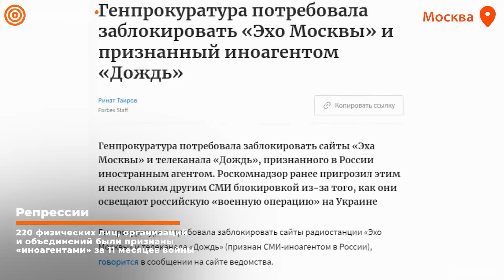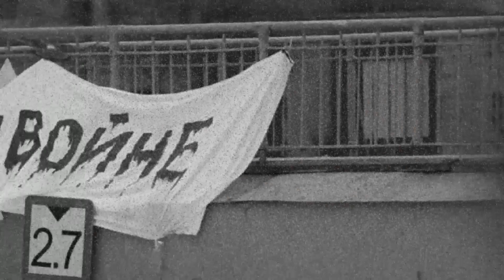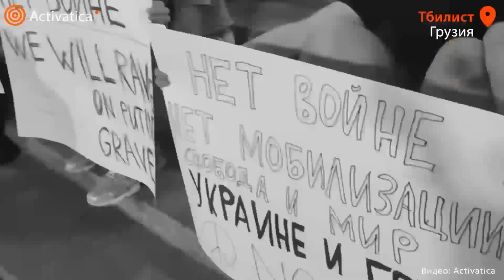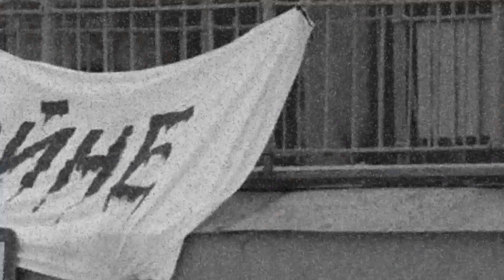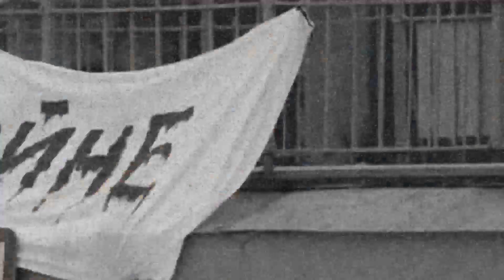🟠Гражданский активизм и сопротивление путинской агрессии – 2022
Утром 24 февраля 2022 года началась неспровоцированная военная агрессия путинской армии в Украине. Путин объявил о начале военной операции в Донбассе и вводе войск в ДНР и ЛНР. ВС РФ атаковали военную и гражданскую инфраструктуру, объекты ПВО, аэродромы Украины. Во многих городах по всей стране мирные граждане проснулись от взрывов.

Во всех крупных городах России, несмотря на пандемийные запреты массовых мероприятий, на улицы вышли тысячи людей. Полиция хватала в автозаки и везла в отделы всех подряд, кто вышли в центры Москвы, Петербурга, Екатеринбурга, Краснодара, Нижнего Новгорода и других крупных городов. Одна студентка московского вуза бросила в сторону полицейских бутылку с зажигательной смесью. В этот вечер задержали более двух тысяч человек в 67 городах России.

Всего с 24 февраля по 9 мая в России в связи с антивоенными акциями задержали больше 15 000 человек.

Протест русских вышел за пределы России
Начались отъезды из страны-агрессора. Люди с активной гражданской позицией, оказавшись за границей, начали формировать антивоенное движение, собирать помощь для беженцев, организовывать волонтерские проекты, открывать шелтеры. Эти люди организовывали за границей митинги, требуя прекращения захватнической войны с Украиной, отставки Путина, суда над ним и соучастниками его преступлений.